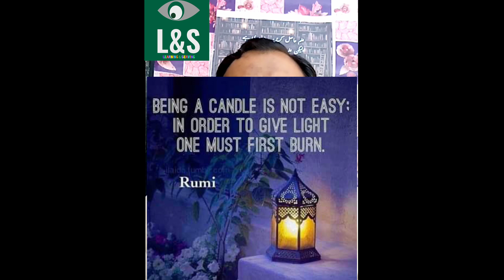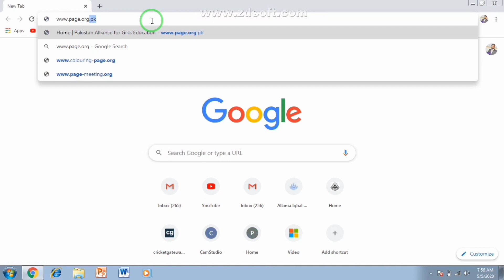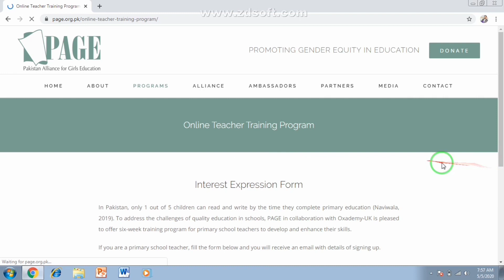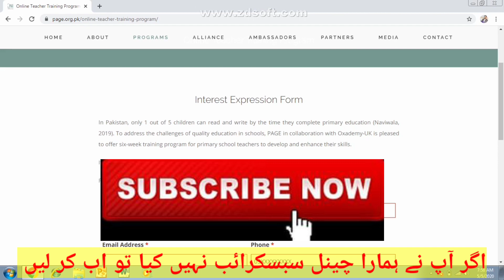فری آن لائن کورسز فار ٹیچرز رجسٹر یشن بہت ہی آسان FREE ONLINE COURSES FOR TEACHERS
# Free Online Courses for Teachers
اساتذہ اپنی سکلز بہتر کریں بلکل فری